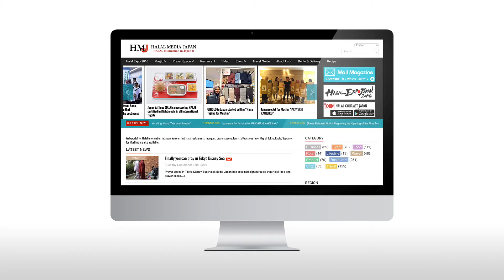Halal Media Japan - Berita Halal terbaru, panduan wisata & peta Jepang (Bahasa Indonesia)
For everyone who needs Halal information, Halal Media Japan is with you.